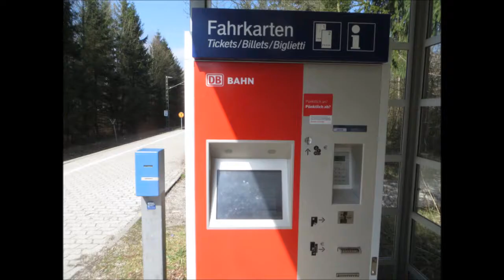Bahnhof / Stacja Wachterhof - S Bahn München [ 26.03.2014 ]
Bahnstrecke Munchen Giesing - Kreuzstrasse, aufgenommen in Marz bei schonen Frugling/Sommerwetter